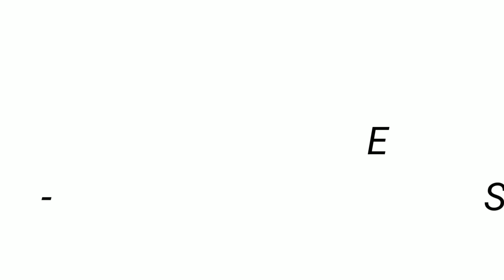FLOOR JANSEN & HENK POORT The Phantom Of The Opera *Reaction*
Hey loves, here's my reaction to FLOOR  JANSEN & HENK POORT's THE PHANTOM OF THE OPERA